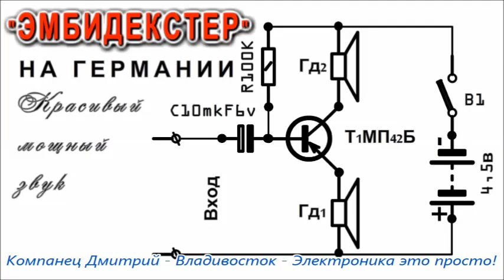УЗЧ на германиевом транзисторе Простая Схема - Сосед Электрик поделился схемой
Эту задачу на логику Решит не каждый! ..так говорят.. Отлей 1 литр молока из крынки ?
Олимпийская задачка по Математике корень Х плюс корень У = 10. Can you solve this? решить смогут 2% студентов.
Решение Олимпийской задачи по математике для Germany от Master Math Class. Димонически просто!
Can you solve this решить смогут 2% студентов.
Math Olympiad Exponential Problem
Решение невозможной Олимпийской задачи 36 делить на 3 умножить на 2 разделить на 6.
Подписывайтесь на канала ЭЛЕКТРИК ОТ БОГА и смотрите и читайте уроки от Настоящего Профессионального специалиста с высшим и специальным образованием в области Электроники и документами подтверждающими знания и опыт в монтаже Электрических цепей.
Все уроки абсолютно бесплатны и доступны каждому!
Автор всех материалов канала - Компанец Дмитрий.

"Урок 1" Знакомство с Мультиметром DT Электроликбез "ЭЛЕКТРИК от БОГА"
"Урок 2" Мультиметр для чего он нужен и как работает Электроликбез "ЭЛЕКТРИК от БОГА"
"Урок 3" Измерение емкости конденсатора Мультиметром Электроликбез "ЭЛЕКТРИК от БОГА"
"Урок 4" Мультиметр из СССР на что он годится Электроликбез "ЭЛЕКТРИК от БОГА"
"Урок 5" Вольтметр из СССР что и как он измеряет
"Урок 6" Компьютерный Мультиметр для чего он нужен и как работает
"Урок 7" Вечная Батарейка для Мультиметра - как я избавился от покупки крон и других батареек
Урок - "Секретная информация" о ПАВЕРБАНКАХ USB 1/2. Bы даже не догадывались об этом
Урок "Даже НЕ ВЗДУМАЙ ВЫБРОСИТЬ" старый литий-ионный аккумулятор от вэйпа
Как зачем и почему Измеряют Энергию в Вольтах ?